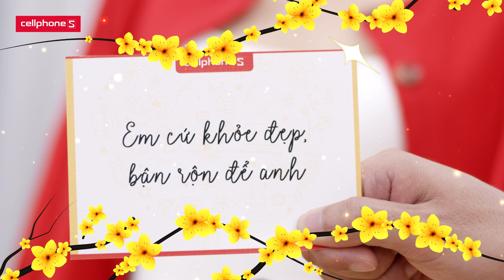CELLPHONES Tết 2023 | TẾT TRAO YÊU THƯƠNG - NHẸ VỐN ĐẬM "LỜI"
Năm mới Quý Mão, ghé CELLPHONES SẮM QUÀ TẾT "NHẸ VỐN" TẶNG THIỆP ‘ĐẬM LỜI’ THƯƠNG
👉 Gửi Cha Mẹ smarthome, trao tay thiệp Tri  Ân, chúc tận hưởng cuộc sống
👉 Gửi Anh Chị smartwatch, trao tay thiệp Tri Tình, chúc heo-thì-ba-lân
👉 Gửi Người Ấy smartphone, trao tay thiệp Tri Kỷ, chúc hoàn mỹ kết nối